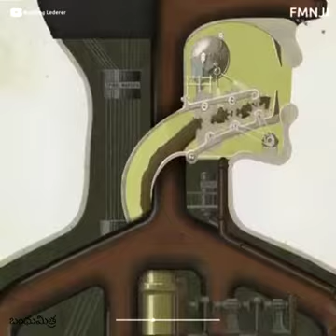Human body like machine